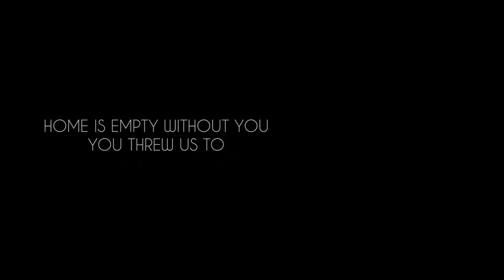VooDoo Juice - Sick Delusion [Demo Version]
Mixing And Mastering By: Tore
Recording Artists: Michael Sommers, Tore & Mede
Recorded In: Tore's Home Studio
Video Directed By: Michael Sommers
Video Edited By: Michael Sommers
Anime: Kuzu No Honkai (Scum's Wish)
To Stream it
Lyrics:

It's been days since you've been gone
Thinking back to when it all went wrong
persuaded that it's all my fault
he brings his scars when you bring the salt

so inconsiderate
everything that you do is deliberate
every day I'm seeing it, feeling it, fearing it, hearing it
hope you enjoy your cigarette

Sitting in this room
I got nothing to do
got no one to blame so this time I'll blame you
for making me desperate, for making me blue
I'll burn every picture to avoid deja vu
I don't see you anymore lately
but I see your memories fading
I don't wanna lose you but maybe
I think it's time for you to go

Home is empty without you
you threw us to
a pit of nothing where we used to grow
and now I'm here thinking
harmony can't bloom

I'm stuck in the foggy air that sorrounds me
thinking back to the time
I could see sunshine glowing through your eyes
those days have now gone by

For every time that I told you about me
about my ambitions but you couldn't see
my own sincerity so we couldn't agree
play time is over, now it's time to flee
you ruined everything
it's what I believe
keeping away sincerity
now it's like niavety
being in normality

Kuzu No Hokai (Scum's Wish) AMV
Chorus Sang by Mede